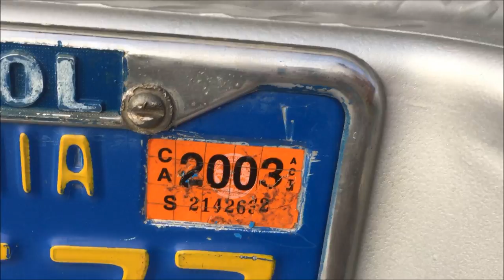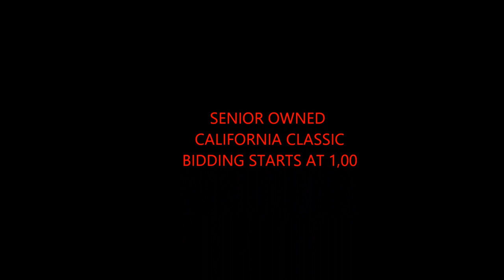1977 Ford F250 4WD Highboy California Barn Find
1977 Ford F-250 4WD Highboy
California Barn Find from the Sonoma Valley
in storage for years
Senior owned survivor